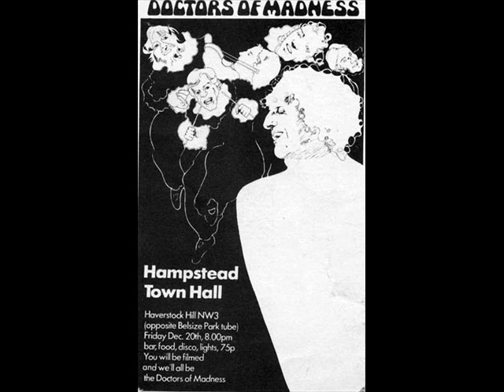DOCTORS OF MADNESS - OUT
Fantastic song fron the great punk band Doctors Of Madness - Out. This appeared on a Sounds Music Paper Compilation LP in about 1977. The Doctors were supported by such bands as The Jam, Sex Pistols and the great Joy Division. This is a great, great song.Enjoy.